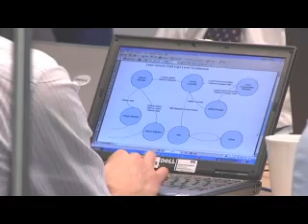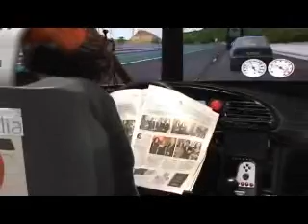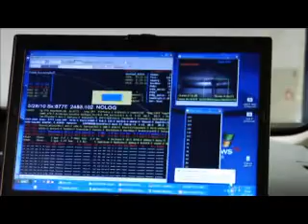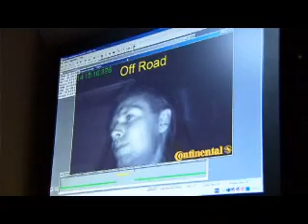SARTRE road train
First tests with the SARTRE road train near Gothenburg, Sweden.